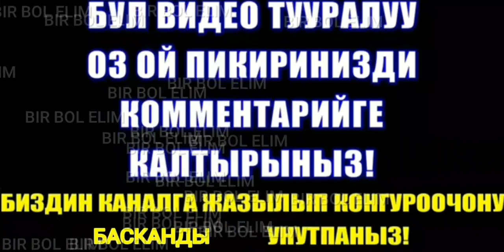АКЫНДЫ УШУЛ ЫРЫ УЧУН/Кыргыз тили күнүнө карата өтө турган концертке киргизбей коюшту/АСЫЛБЕК МАРАТОВ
Белгилүү төкмө акын, "Айтыш" коомдук фондунун тең төрагасы Асылбек Маратовду бүгүн, 23-сентябрда Кыргыз тили күнүнө карата өтө турган концертке киргизбей коюшту.
--Төкмө акын өзүнүн баракчасына жазгандай уюштуруучулардын "Тил күнүндө тил кескени эмнеси?".
Каналга катталыныз,ой пикиринизди калтырып кетиниздер.